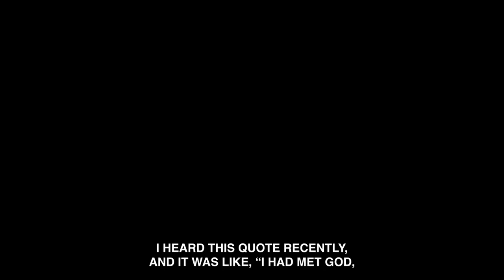Holly Giles' Baptism Testimony